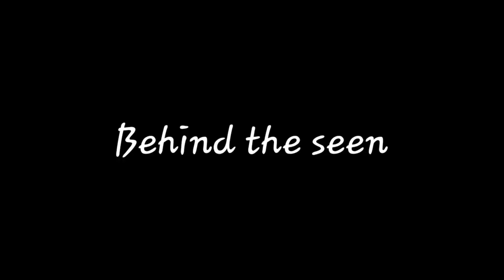তিন বছর বয়সে সে এক চোখ হারিয়েছে|| Funny Vlogs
Hello gice, Assalamu alaikum..
Shuvo TheThirdPerson is here,
back with cheer and
Welcome to''Shuvo TheThirdPerson'' YouTube channel. My Name Is Md Shuvo. I Love To Making Videos About My LifeStyle vlog ,bangla funny video, Challenging VLOG, daily vlogs Etc and I Can Share With You Guys . I Like To Vlog My Full Life Cause Only Videos Can Save My full life all Memories Properly. Inn Shaa Allah One Day I Will Achieve My Dream.

Thank you for wathing this video💖